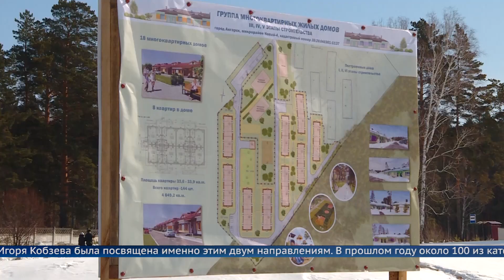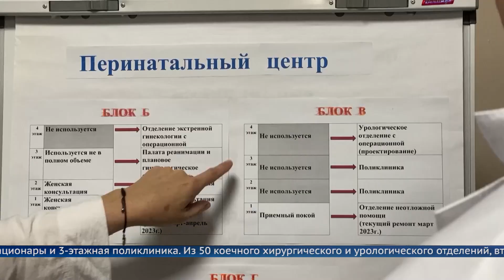Губернатор Иркутской области посетил Ангарск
В частности, глава региона побывал в объединенной городской больнице, посетил бывший военный городок и пообщался с жителями округа.